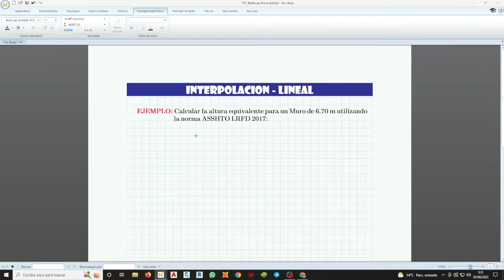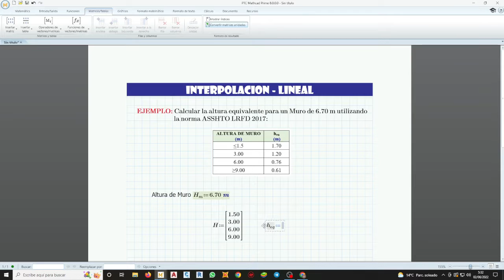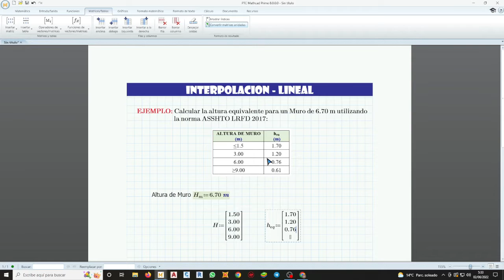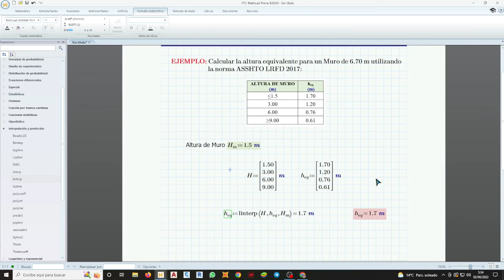interpolacion Lineal con mathcad prime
interpolacion Lineal en MathCAD PRIME